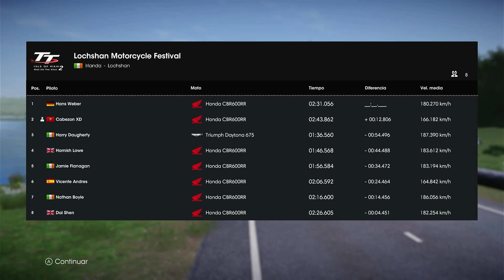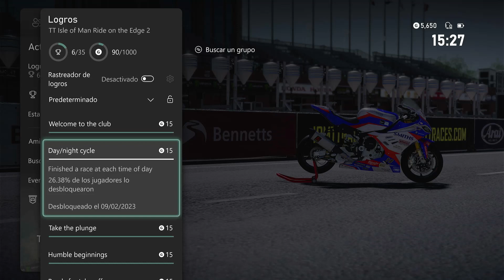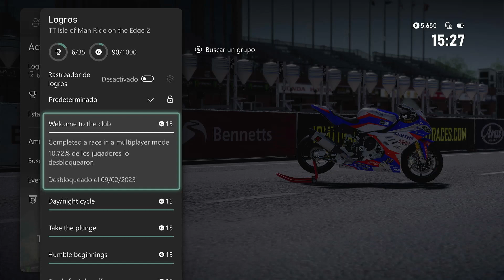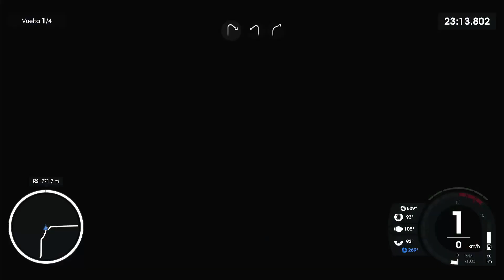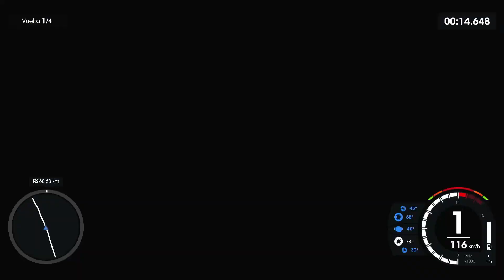🔥10 LOGROS FACILES 🔥 TT Isle of Man Ride on the Edge 2